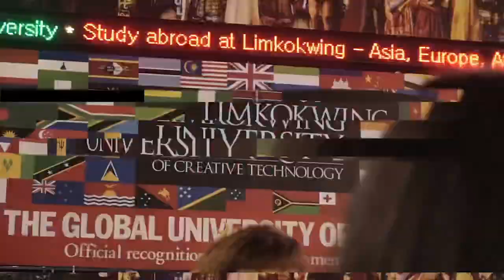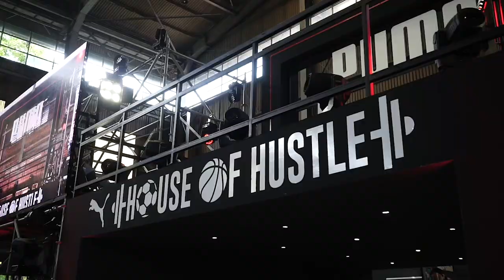AMAN RA VLOG 002 | AMAN RA AT LIM KOK WING UNIVERSITY CULTURAL FESTIVAL 2019